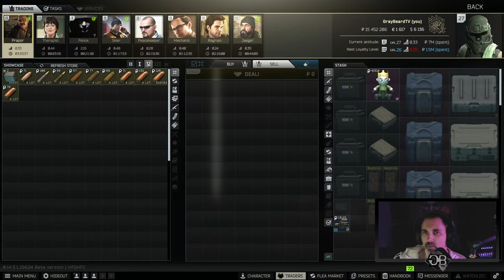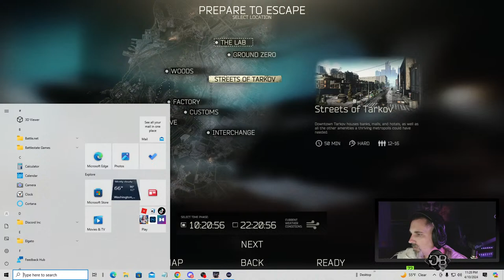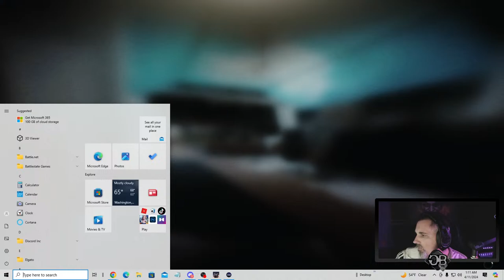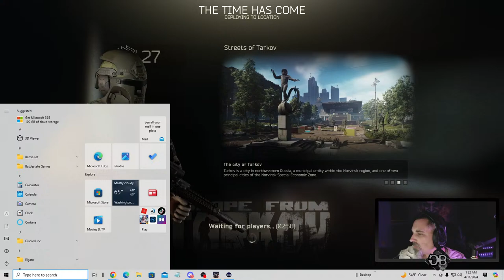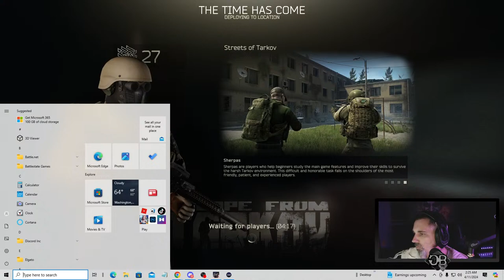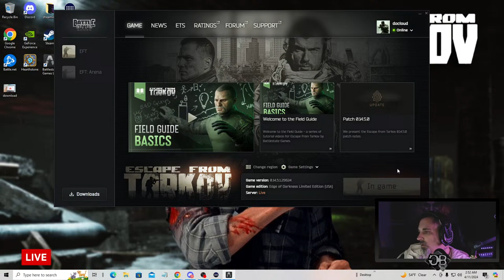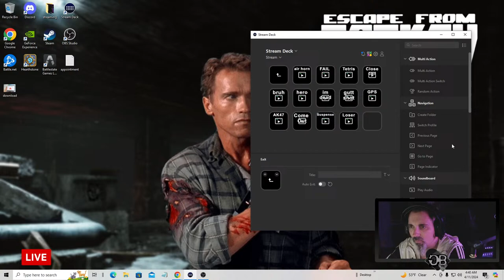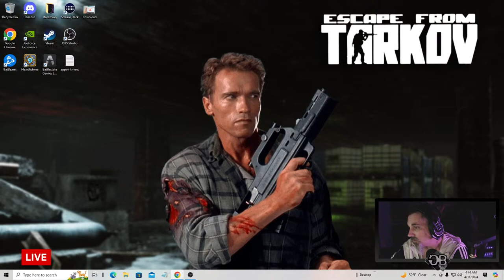🔴 Live - Tarkov is like a Total Recall gone bad.